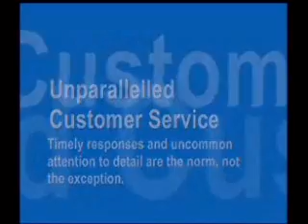CATEX-TV: Daily News Broadcast, February 5, 2009 Part 1